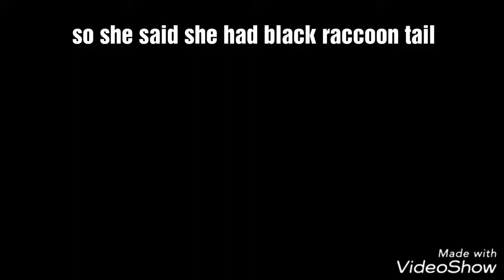👿caught another one.. colily the naughty scammer animal jam play wild ajpw babykittyface